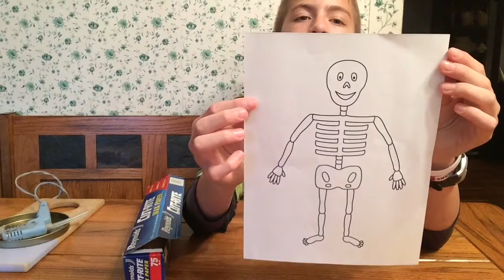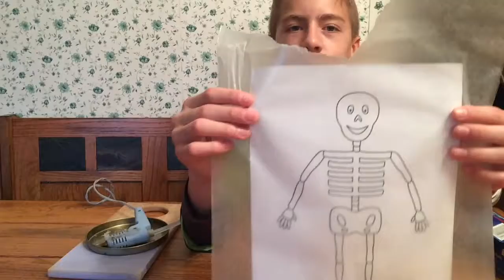5 J'S: Challenge | October Crafts!!!